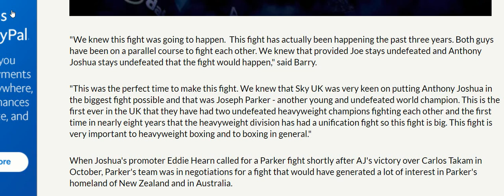KEVIN BARRY"ANTHONY JOSHUA VS JOSEPH PARKER HAS BEEN IN THE MAKING FOR 3 YEARS"